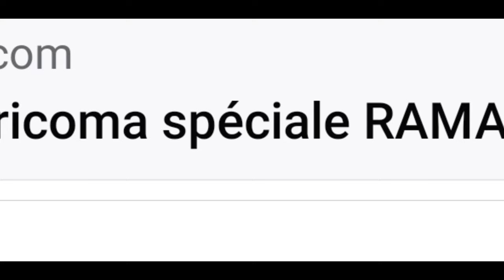جديد عروض وهميزات بريكوما bricoma لشهر رمضان المبارك عروض الهباااال 💥😱🥳